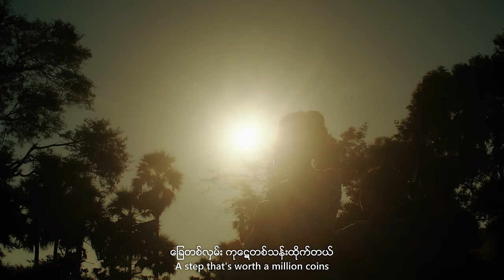ဗမာမလေးပါရှင့် - ချယ်ရီသင်း Ba Mar Ma Lay Par Shin - Cherry Thin [Official MV]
Song Name  - Ba Mar Ma Lay Par Shin
Composer     - Htet Hlyam Hmue
Artist              - Cherry Thin
Cast -Cherrythin-Dr-Aung Kyaw Moe
Mixing-T Boy (Bone Plus)
Designer-Shine Naung (ခင်ထားလေး)
Make Up-Nann Yatti Win Lae
Special Guest-စက်စက်ယိုရွာမှရွာသူရွာသားများ 😘

♥♥♥Link Apple♥♥♥
♥Chit Tok Chit Tl Lote Like